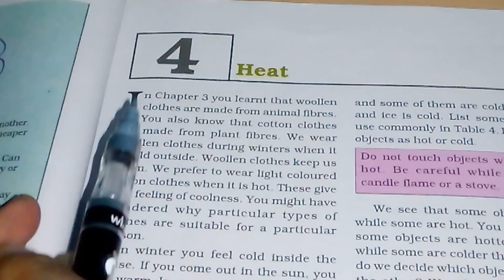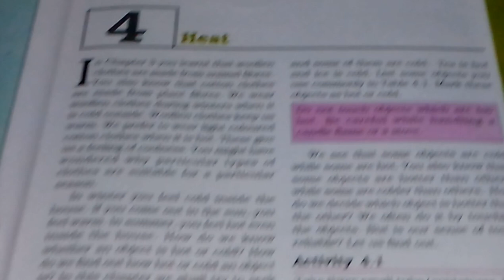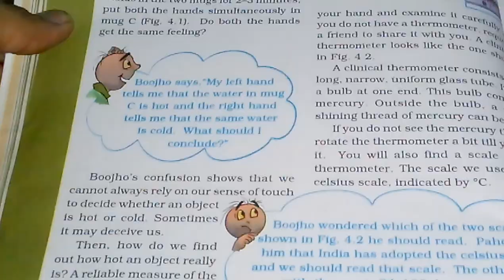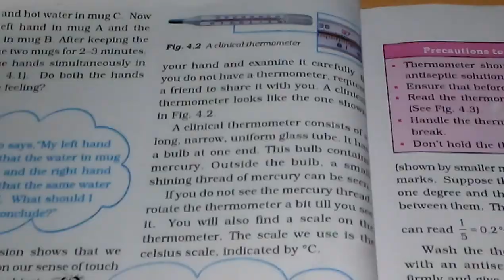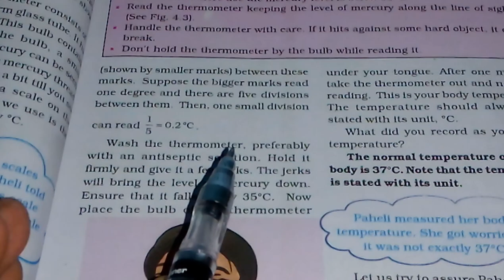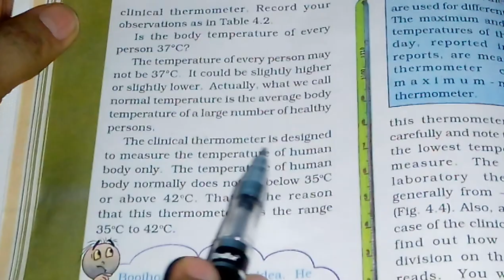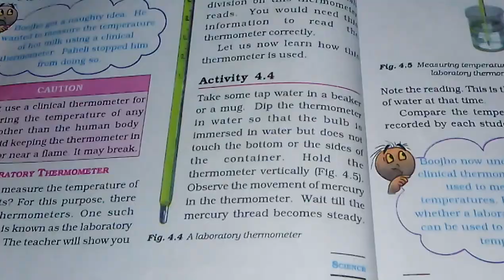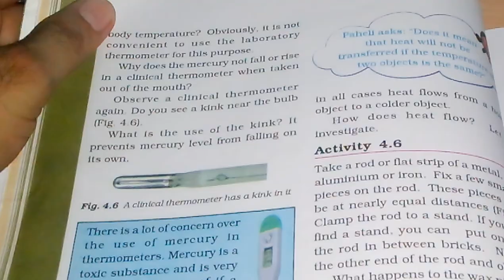Chapter 4 - Heat - Reading / Introduction Part 1 - Class 7 Science NCERT